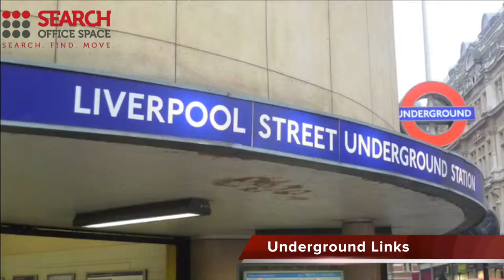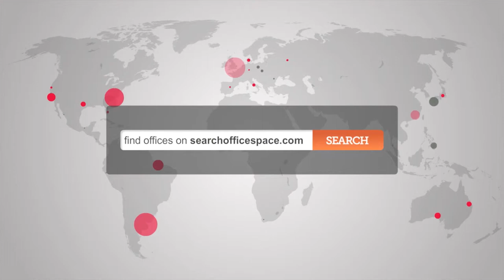Office Space City of London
Serviced Offices City of London

Facilities in this serviced office space include access to executive conference suites and comfortable break out areas, high speed internet, Sky TV, showers, air conditioning, disabled access, bespoke furnishings, secretarial and administrative services, kitchen and catering facilities, 24 hour entry through manned security and reception stations and a comprehensive IT and communications infrastructure.

The office is only a short walk from Liverpool Street Station, with access to the Metropolitan, Central, Circle and Hammersmith & City lines, as well as National Rail services.  Both Aldgate tube and Moorgate stations are accessible within 10 minutes, and provide further access to the Northern Line and further National rail services; alternatively the site is serviced by a number of bus and road routes.